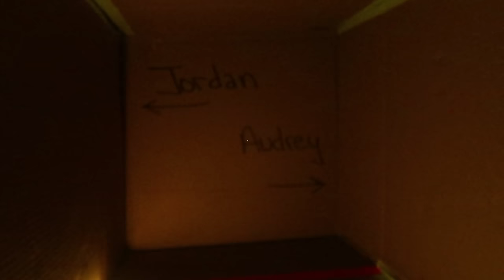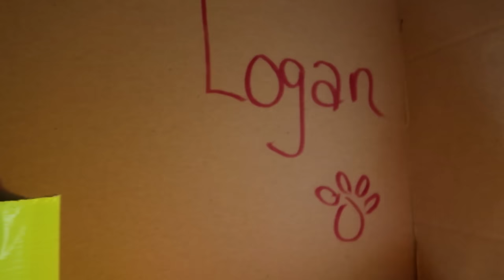I Found My Sister Trapped In Hello Neighbors Underground Tunnels! / JustJordan33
I found my sister Audrey trapped in Hello Neighbors secret underground tunnels!

Hi!  I am Jordan and welcome to JustJordan33.  I love making fun videos that will make you laugh!  I am 15 years old and a Sophomore in High School.

Musical.ly: justjordan33

XOXO
-Jordan